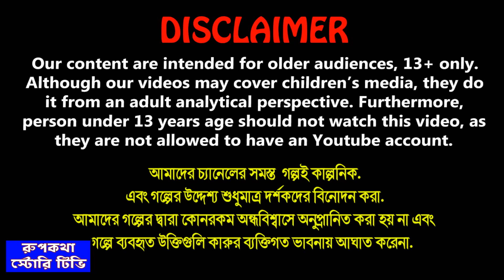গরমে ১ টাকার কুলফি Gorome Ek Takar Kulfi | Cartoon | Gorome Kipte Bouer Fridge | Rupkotha Story TV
গরমে ১ টাকার কুলফি Gorome Ek Takar Kulfi | Cartoon Bangla Cartoon | Gorome Kipte Bouer Fridge | Rupkotha Story TV

✿ Story : গরমে ১ টাকার কুলফি - Gorome Ek Takar Kulfi